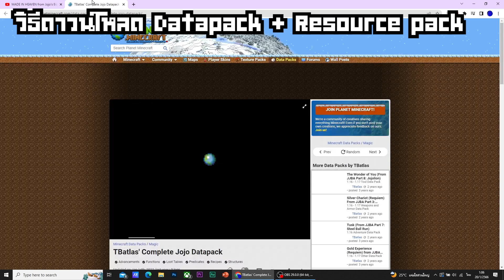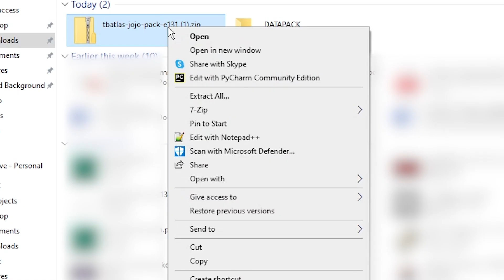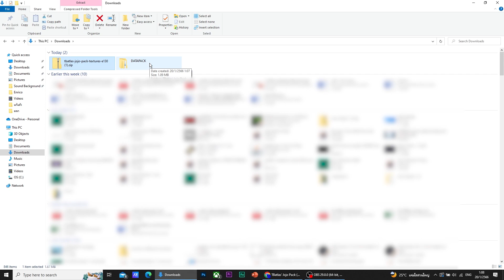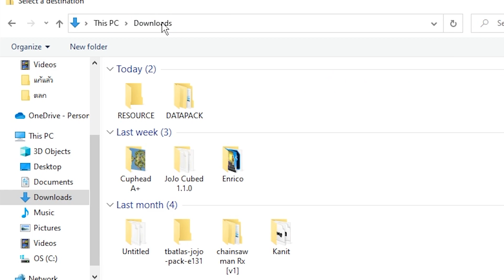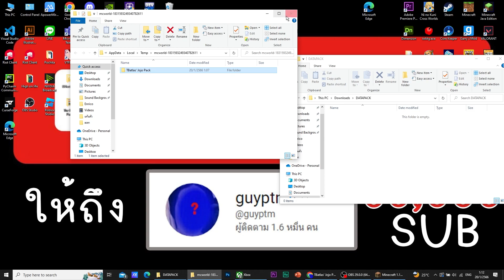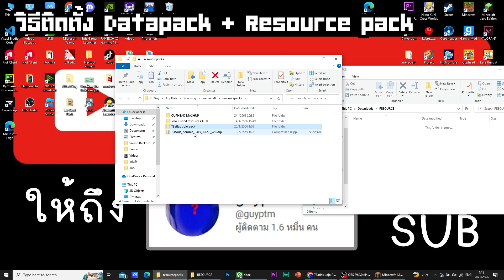สอนลง Datapack JoJo + สอนวิธีสร้าง Made In Heaven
ติดตรงไหนคอมเมนท์ไว้ข้างล่างได้เลยครับ